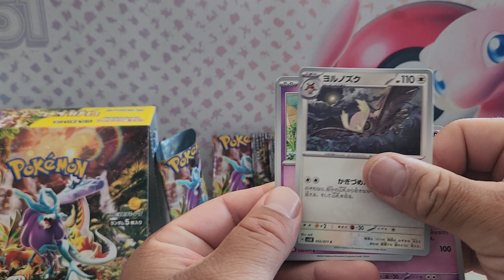Wild Force Tuesday